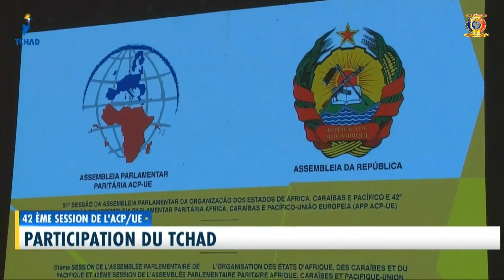42ème SESSION DE L'ACP/UE - Participation du Tchad